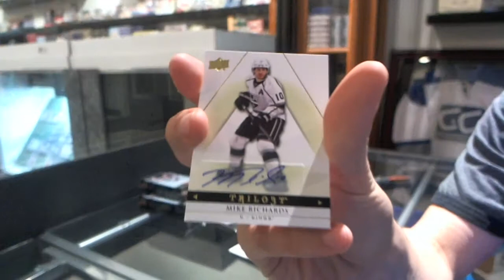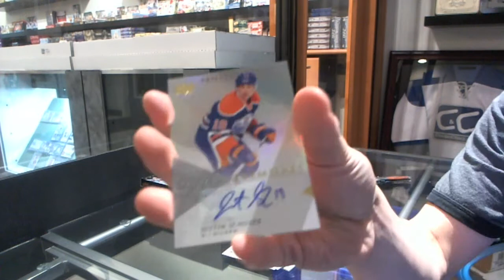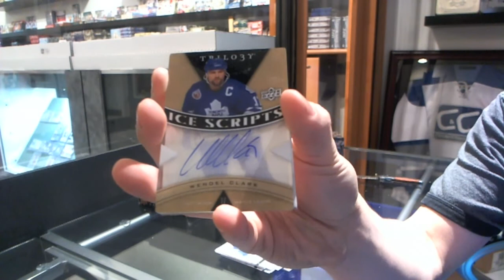Esper's 13-14 UD Trilogy Hockey Master Box Break